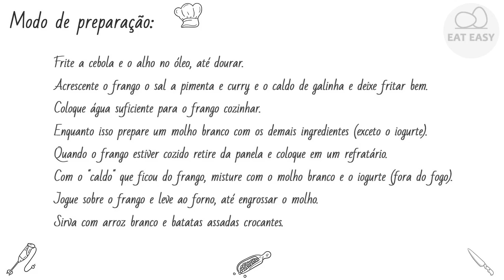FRANGO INDIANO Não há lugar mais fácil!